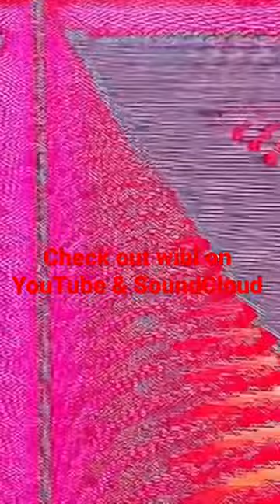LEO freestyle ~ wibl